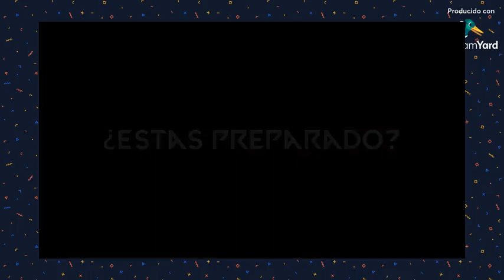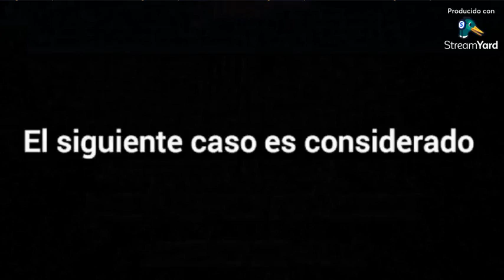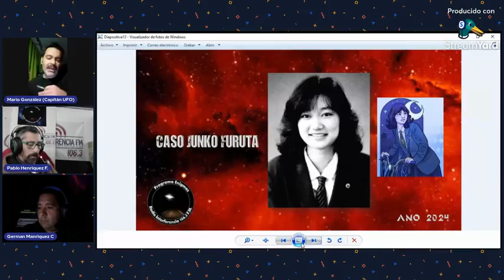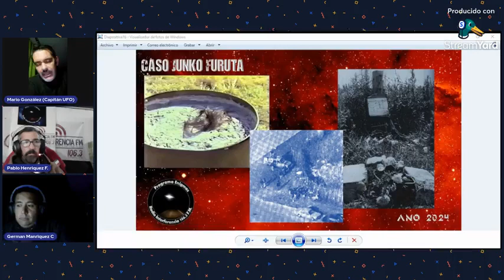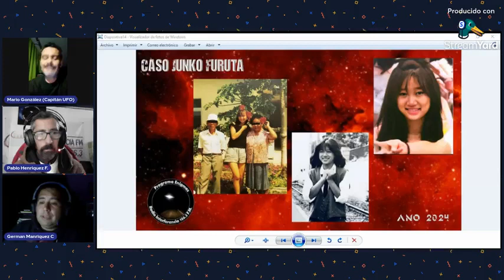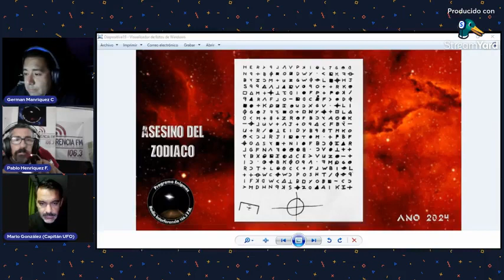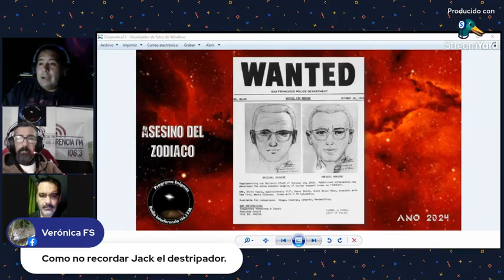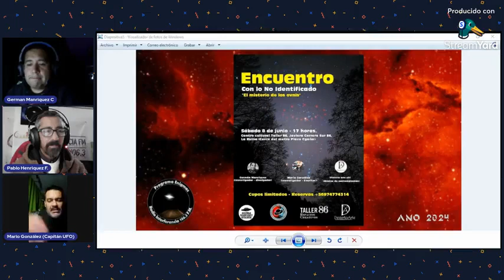Asesinos Seriales (Parte1) - Programa Oficial Enigmas - 03 Junio 2024